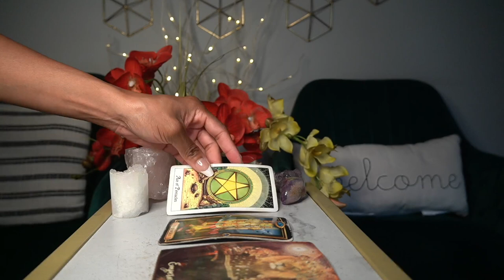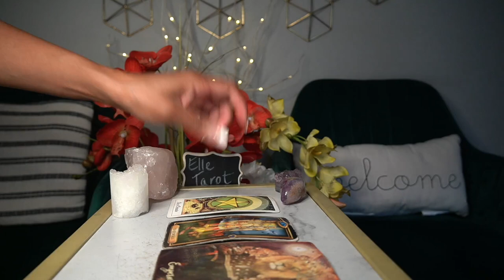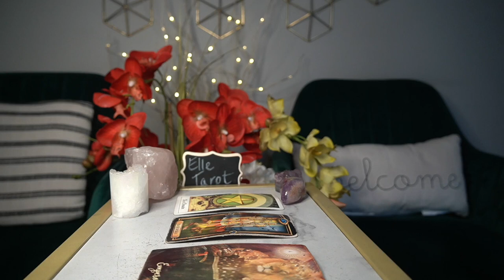AQUARIUS WEEK OF OCT 5 '21 LOVE WHO? LOVE WHAT? I AIN'T GOT TIME FOR THAT!